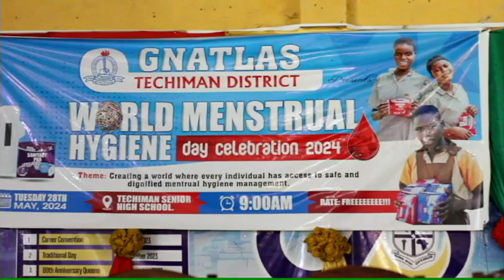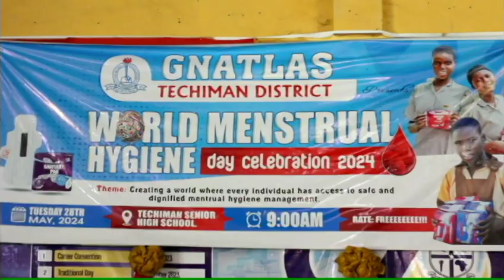MENSTRUAL HYGIENE: Help establish dressing rooms for menstruating girls - Tech North Education Dir